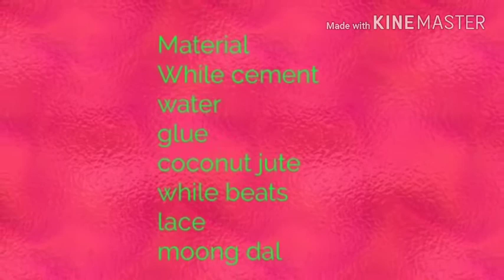How to make mini Nariyal for Aarti thali